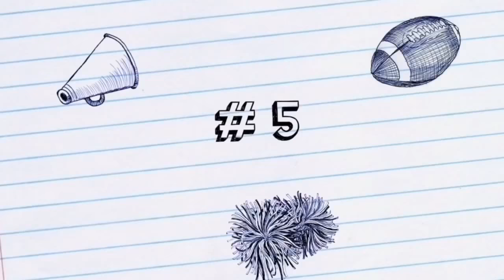Top 10 Dangerous Vultures - YouTube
Photo credits -

This video lists out top 10 Dangerous Vultures.

Please go though my playlist "100 top 10" for more interesting videos.